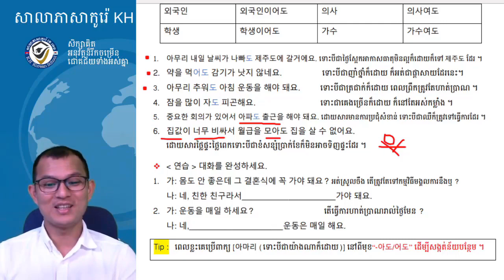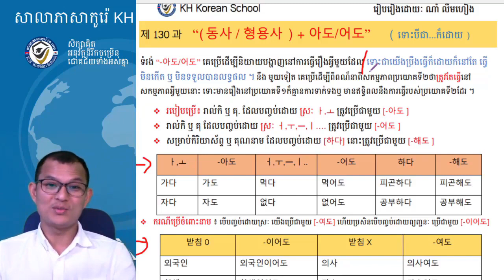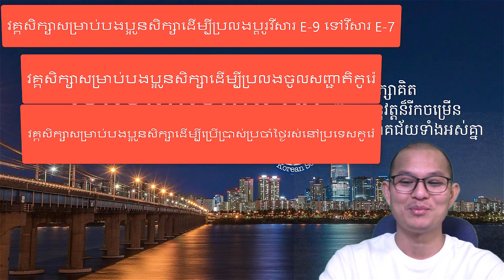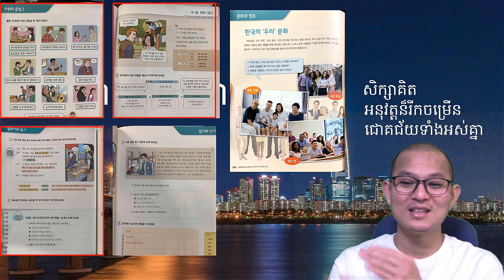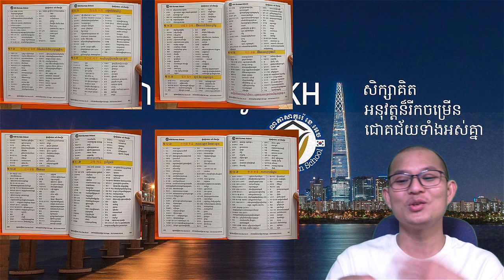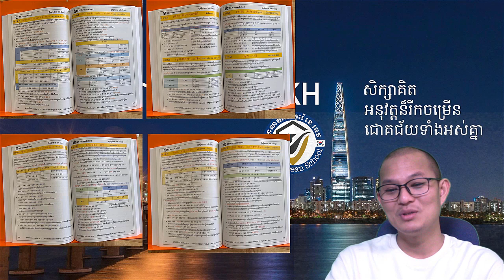វេយ្យាករណ៍កម្រិតធម្យម ទម្រង់ : -아도 / 어도 វីដេអូទី ០២